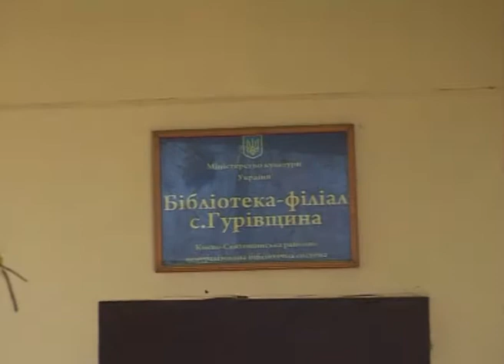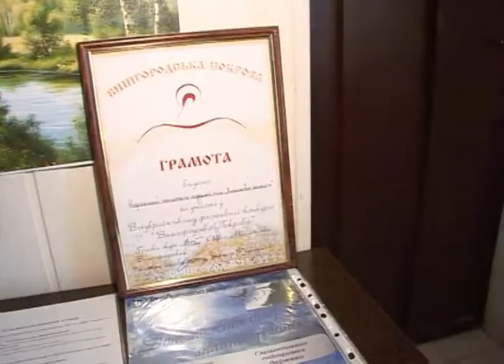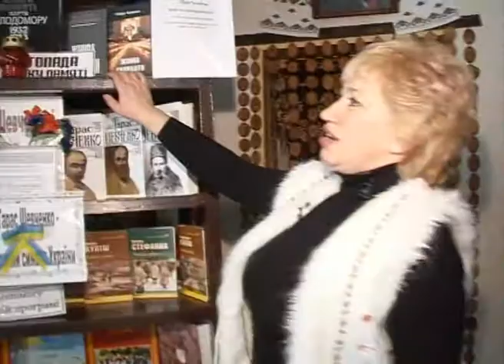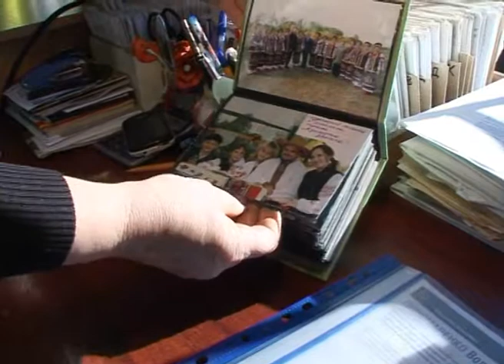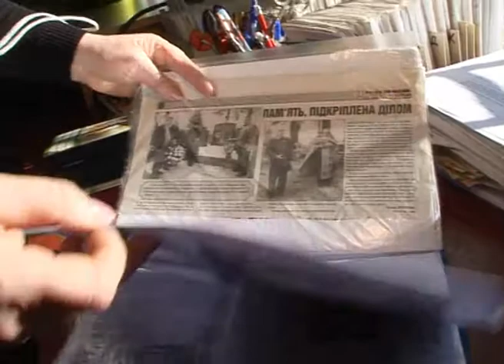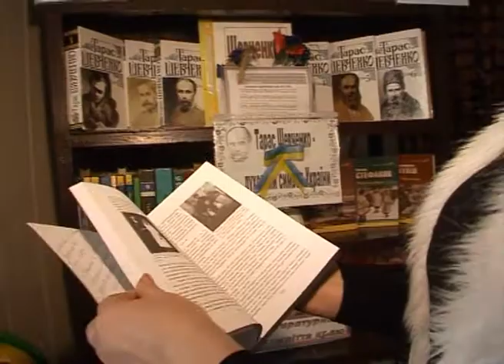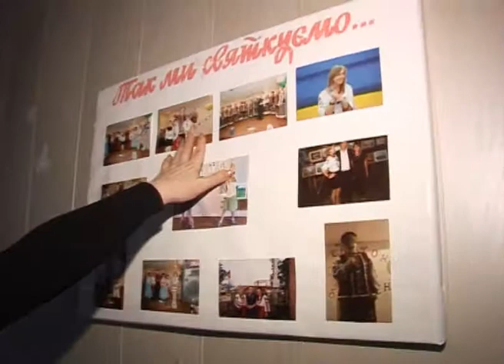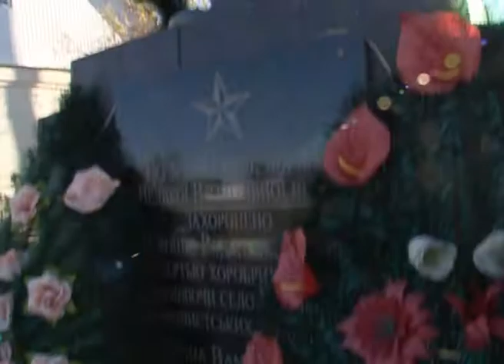Бібліотека села Гурівщина Києво-Святошинського району Київської області